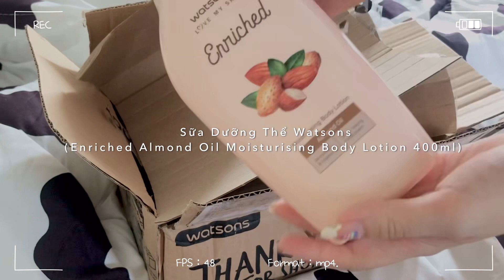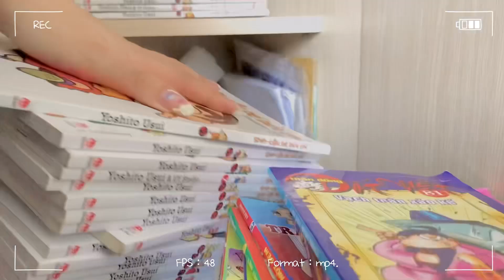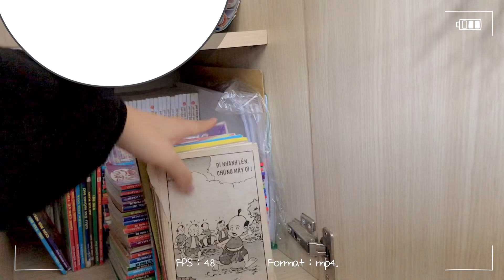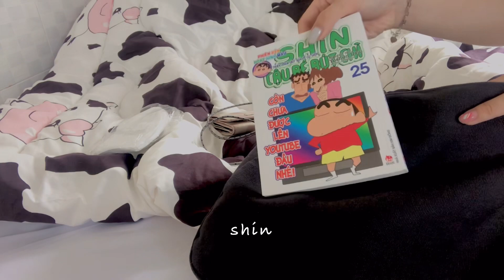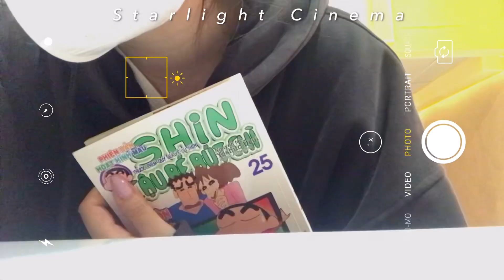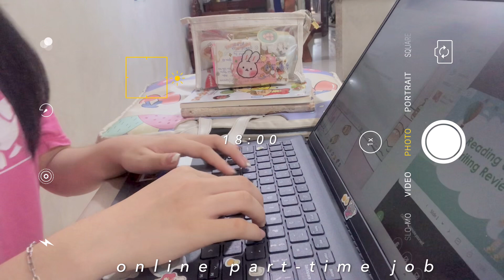PRODUCTIVE DAYS📲💻 working online, daily vlog, cleaning, unboxing,....🧴🧴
//CUỘC SỐNG SINH VIÊN//

📑This is my channel where I vlog about my uni life as a freshman !!📑

💻EDIT: VILLO, IP

🍃Sol Vlog

morning routine
vlogs
Daily vlog
Productive day in my life
Watsons haul
Cleaning
cleaning motivation
uni vlog